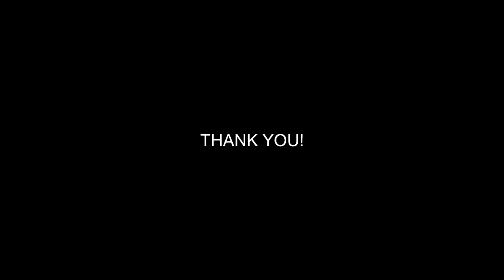9 String Tone Comparison - EMG 909/909X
CARACIK TUPÃ 9:
Multiscale 26,5/28 pol
EMG 909x

Rustic 9:
Baritone 28 pol
EMG 909